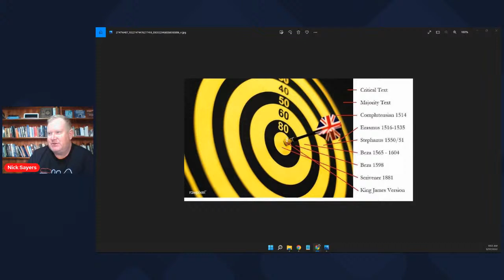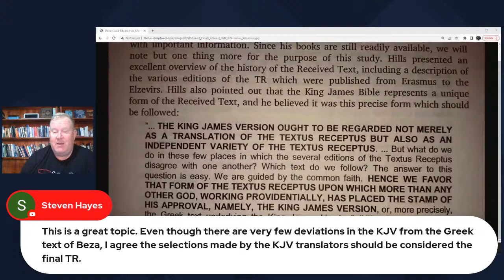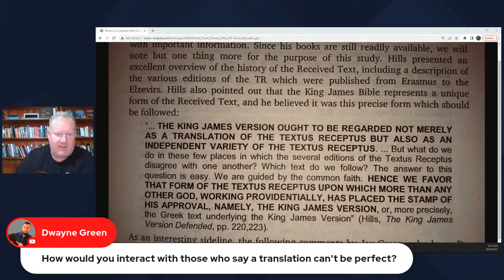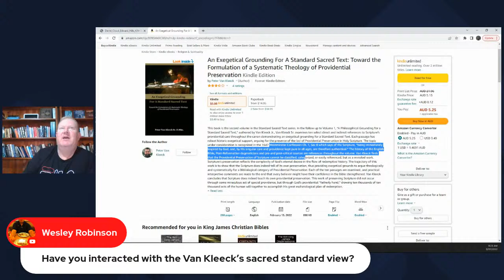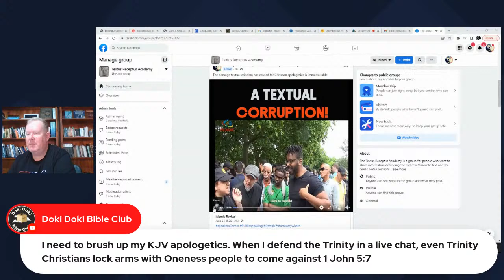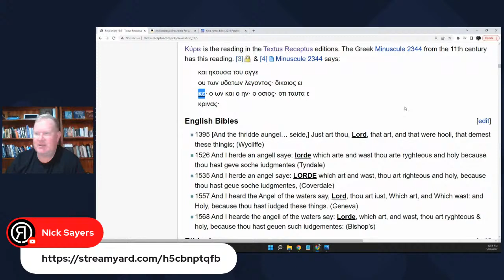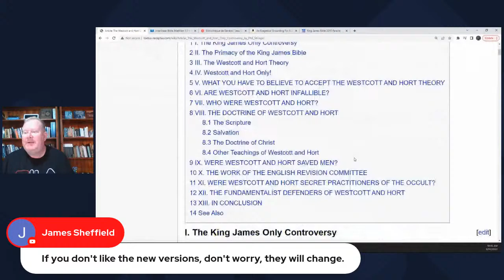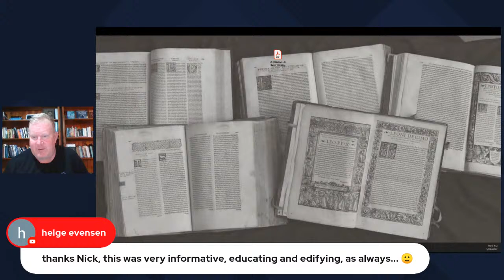Is the KJV is the answer to the "Which TR" question?